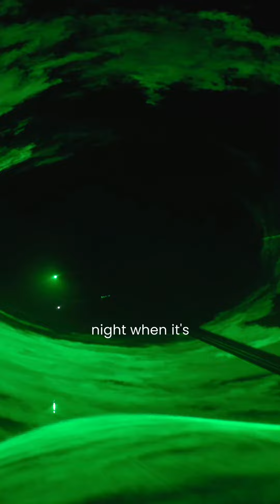Understaning the Vision for the new Light Show at K'gari - Kingfisher Bay Resort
The new light show Illumina is a portal to the future of the island. Every night’s show will be unique as the bushland, incredible stars and even the weather plays a role in the telling of the story of K’gari.

A conversation between Light Artist Bruce Ramus and Ranger Peter Meyer.

Explore the wilderness and adventure that K'gari (formerly Fraser Island) in Queensland offers. Join us for the debut of Illumina, a groundbreaking light show that captures the essence of this remarkable destination, and a ‘must’ when planning your Australian road trip travel itinerary.